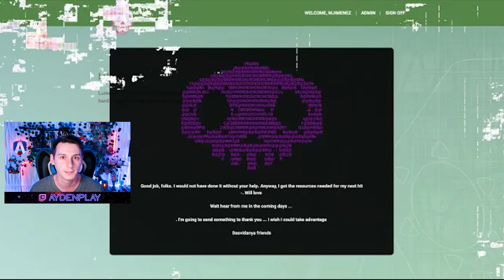L'HISTOIRE DE SOMBRA